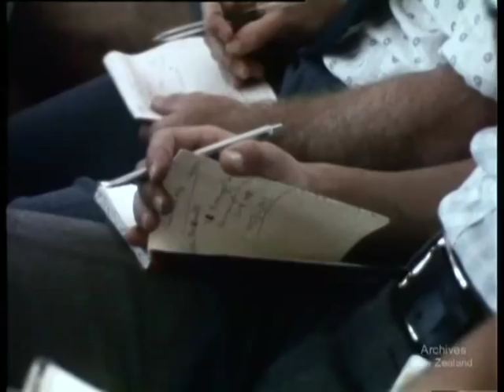Games 74 (1974) Part 1 of 5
The Commonwealth Games of 1974 were held in Christchurch, New Zealand and opened on January 24. The opening ceremony was attended by the Duke of Edinburgh. The Games closed on February 2 and were officially named "the friendly games". There were 1,276 competitors and 372 officials and attracted great public interest.

The main venue was the QEII Park, purpose built for this event. QEII Park was severely damaged beyond repair by the devastating earthquake that destroyed parts of the city on 22 February 2011.

The Games were the first large international athletic event after the murder of Israeli athletes at the 1972 Munich Olympics. The Athletes Village at the student accommodation of Canterbury University, was temporarily fenced in and guarded for the duration of the games. Only official vehicles and persons were allowed into sensitive areas around the venues.

The Games were also the last time that the entire immediate British Royal Family (Elizabeth II, Prince Phillip, and their children) visited New Zealand as a group. The Royal Yacht Britannia was the royal residence during the games. Australia ended up topping the medals table at the games, with New Zealand finishing in 4th place.

The film was produced by the National Film Unit. This is the first of five parts of 'Games 74'. The other four clips can be found on the Archives New Zealand Youtube Channel

The National Film Unit was established to publicise New Zealand's participation and achievements during the Second World War. After 1945 the Film Unit expanded from producing weekly newsreels to making documentaries and films to the order of Government Departments. During its existence the Film Unit produced films for national organisations as well as many films on its own initiative. The private film industry in New Zealand relied heavily on the National Film Unit's extensive film processing facilities.